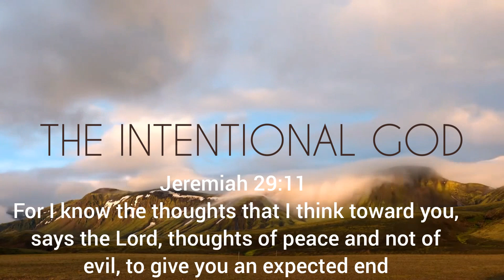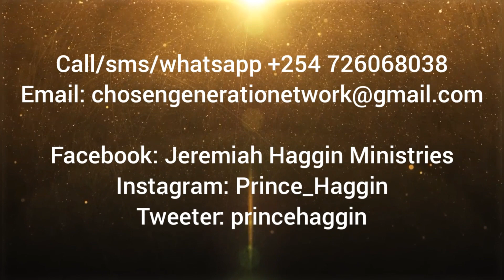THE INTENTIONAL GOD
He has plans